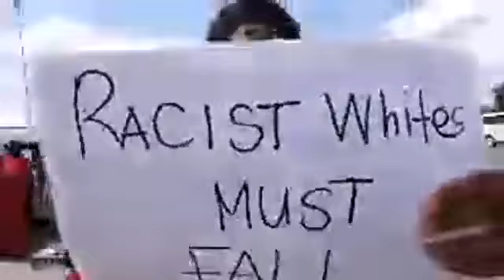Violence breaks out between EFF members and the public.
On Monday violent clashes broke out between EFF members and parents/community members.
Chaos erupted between members of the EFF and parents. Shock granites was used to disperse the crowd.